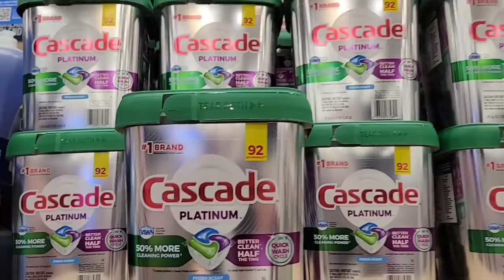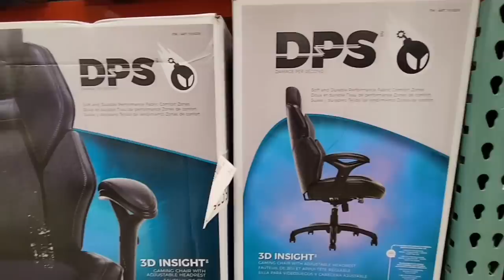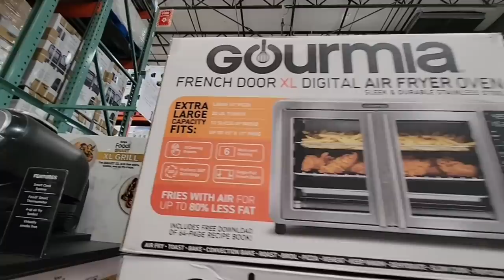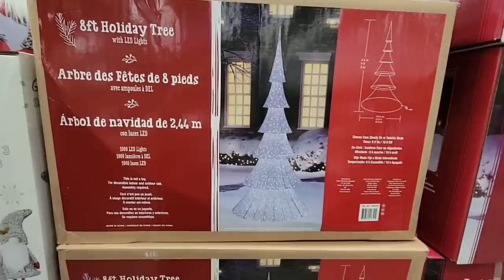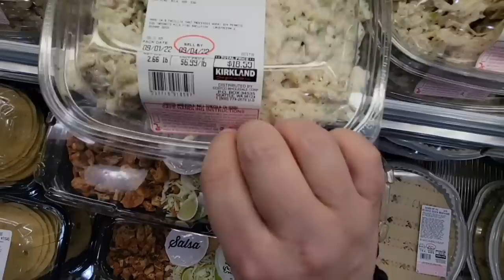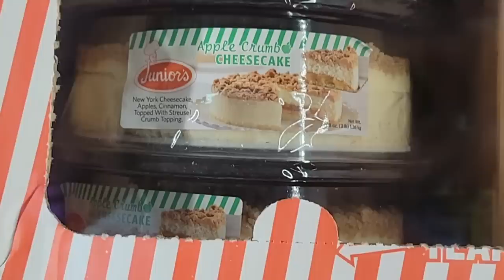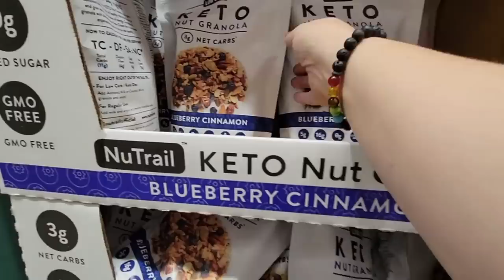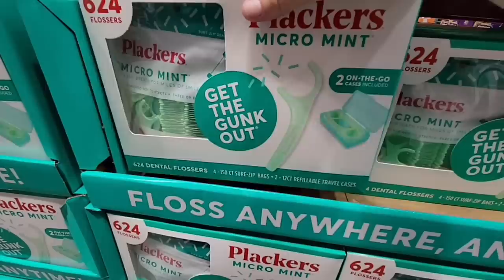COSTCO Shopping for the Weekend! 🛒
Today we are shopping at Costco getting ready for the long warm weekend! Grabbing some extra needs too!

If you want Halloween and Holiday shopping, definitely join me on my new channel and subscribe and if you love the holidays as much as I do, join my new exclusive holiday channel "Holiday Shopping Fun" at